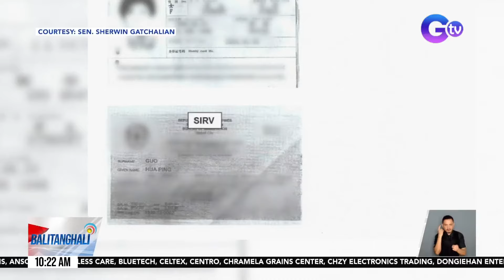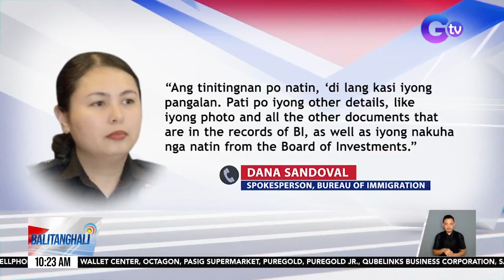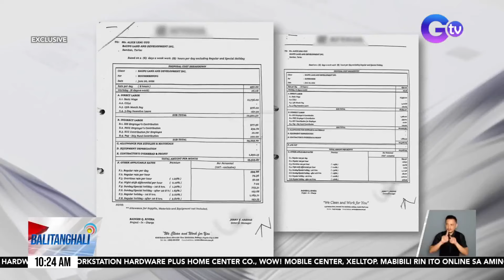Mga dokumento ni "Guo Hua Ping" na ipinakita ni Sen. Gatchalian, kinumpirma ng... | Balitanghali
Mga dokumento ni "Guo Hua Ping" na ipinakita ni Sen. Gatchalian, kinumpirma ng Bureau of Immigration; Sinabing maaga pa para matukoy kung siya rin si suspended Mayor Alice Guo